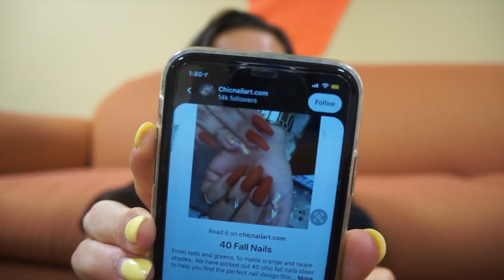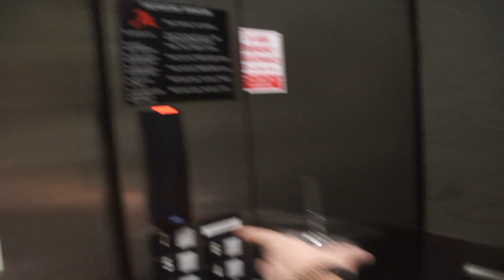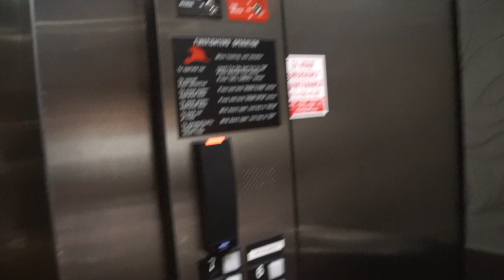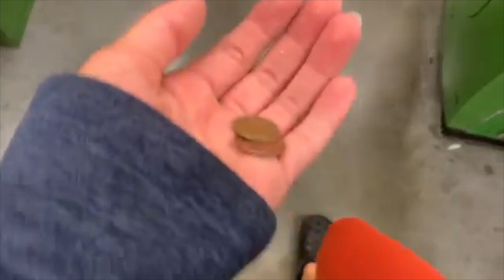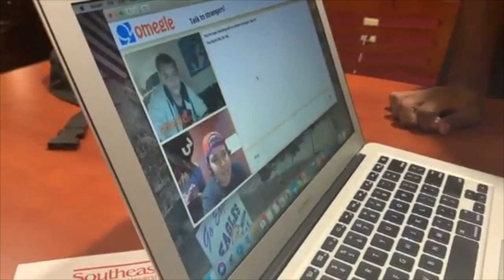Baking cookies in a frying pan & attempting an all-nighter| college vlog 3